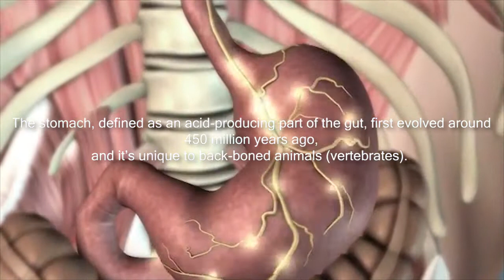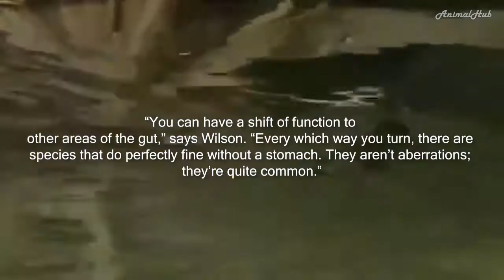WHY THE PLATYPUS HAS NO STOMACH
Random scary and funny videos i found on the internet that might interest you or not ... your choice.